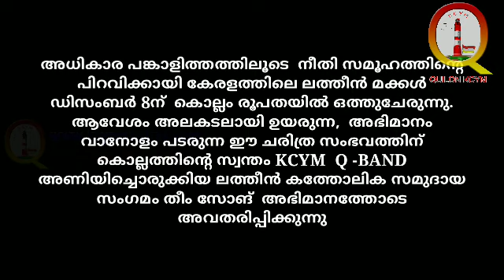KRLCC സമുദായ സംഗമം THEME SONG || KCYM KOLLAM ||Q Band ||Nithin Edward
അധികാര പങ്കാളിത്തത്തിലൂടെ  നീതി സമൂഹത്തിന്റെ പിറവിക്കായി കേരളത്തിലെ ലത്തീൻ മക്കൾ ഡിസംബർ 8ന്  കൊല്ലം രൂപതയിൽ ഒത്തുചേരുന്നു.  ആവേശം അലകടലായി ഉയരുന്ന,  അഭിമാനം വാനോളം പടരുന്ന ഈ ചരിത്ര സംഭവത്തിന്‌ കൊല്ലത്തിന്റെ സ്വന്തം KCYM  Q -BAND അണിയിച്ചൊരുക്കിയ ലത്തീൻ കത്തോലിക സമുദായ സംഗമം തീം സോങ്‌  അഭിമാനത്തോടെ അവതരിപ്പിക്കുന്നു

Credits.

••Lyr and Mus : Nithin Edward. ||

••Vocals:Nithin, Robin, Jijo, Gabriel, Sneha, Soumya, Aleena. ||

••Orchestration: Satheesh Issac. ||

••Recordist : Anil. ||

••Studio  : Radio Benzigar.||

••Camera : Manual. ||

••Cut and Past (edits ): Alex A.||

••Special Thanks : Fr.Fredinant Peter, Fr.Shajan Nerona SDB, Fr.Antony T. J, Edward Raju, Maneesh, Jeffy, Sr.Mary Rejani, Vipin Christy, Nithin Raju.